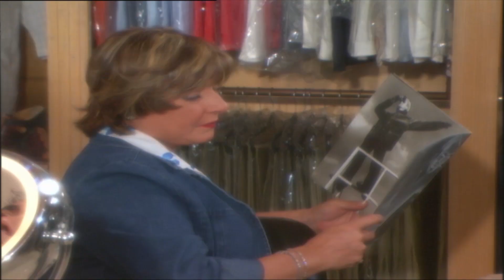مسلسل حضرة المتهم أبى | بطولة نور الشريف الحلقة |15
تدور القصة حول أستاذ عبد الحميد دراز مدرس اللغة العربية في مدرسة ثانوية والذي يحظى بحب الطلبة و الطالبات بالمدرسة، وتتـطور الأحداث عندمـا يتعرض إبنـه لاعـتداء من بعض الشبـاب المنحل في النـادي، ويتدخل أهل الشباب ﻹجبار عبد الحميد وابنه على التنازل عن المحضر، لتتصاعد الأحداث.
ﺇﺧﺮاﺝ: رباب حسين
قصه وسيناريو وحوار: محمد جلال عبدالقوي
طاقم العمل: نور الشريف - سمير صبري -  أيتن عامر -  شريف سلامة - معالي زايد.

شوف شيخ العرب همام عمل إيه في جابر اما اتمسك بيبص على بنته في أوضتها 🔥🪓